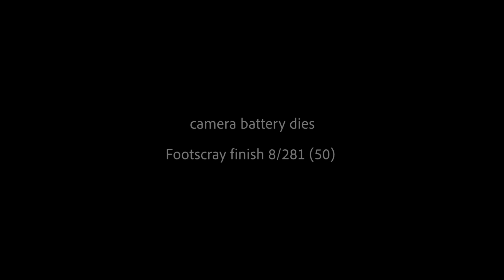Round 6 vs Footscray 2nd XI - 2022/23 Match Highlights